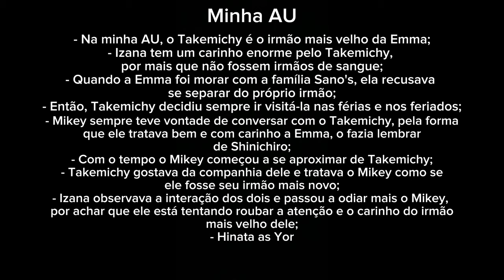•Tokyo Revengers react to Takemichi// Takemichi as Loid Forger• SPOILER